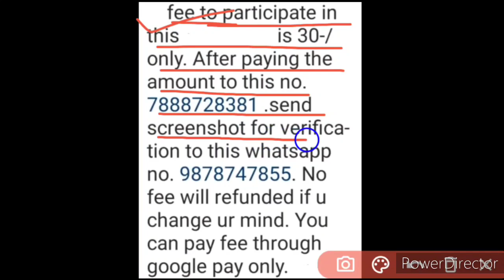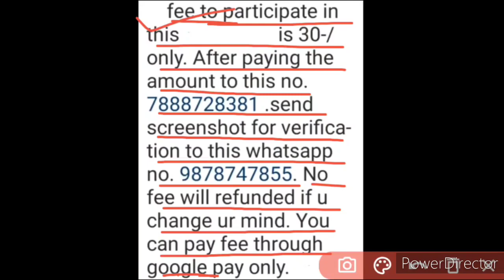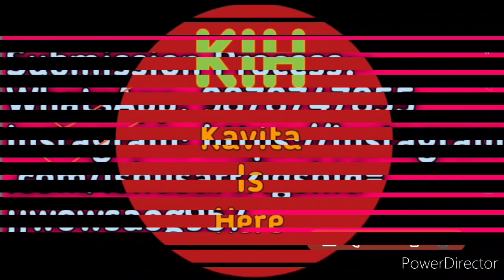Online International Cartoon Drawing Competition 2020 | No Age Limit, Exciting Prizes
1- online drawing competition
2- drawing competition
3- drawing competition 2020
4- online drawing competition 2020
5- drawing
6- online competition
7- drawing competition online
8- online competition 2020
9- online international drawing competition
10- international drawing competition